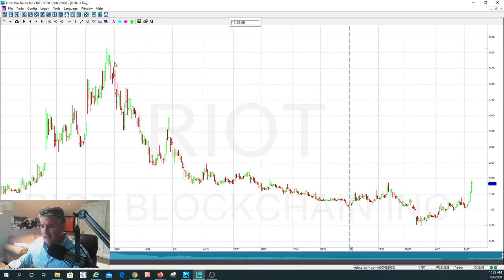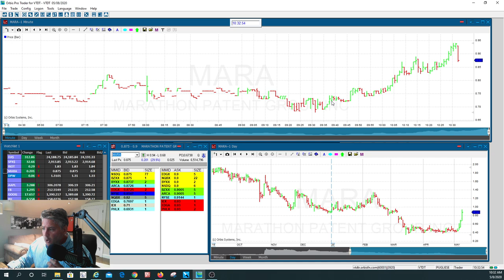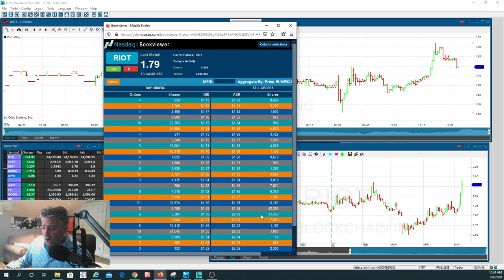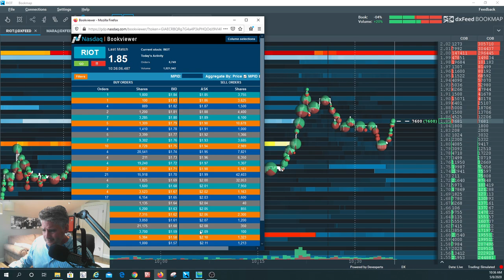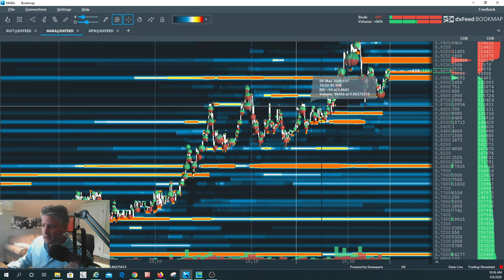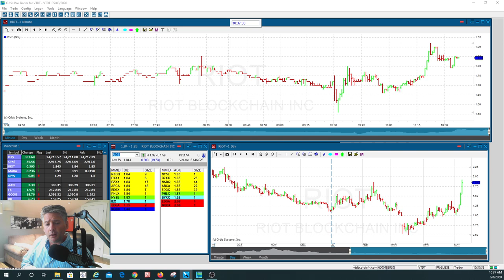Bitcoin is the New Corona Virus Stocks of Choice for Day Traders